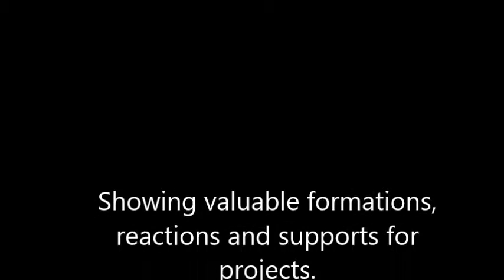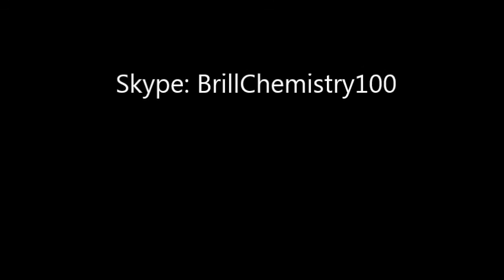Cinnolines Update 2017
Cinnolines

Valid and measurable information to help current and pending projects and teams (in-house and external).

A 2017 update in the synthesis of cinnoline is described within Dr. Wolfgang Brill’s current paper entitled “Cinnolines further work”.

Showing valuable formations, reactions and supports for projects.

Kindly reference the updated information regarding Cinnolines within your thesis, other documentation or project upon submission of work.  Thank you.

For a further private consultation as to how cinnoline can be highly beneficial to your current and pending project(s) / teams, please contact Dr. Wolfgang Brill.

ALL consultations are via Skype and P2P (Person to Person).

Recommended reading:
Cinnolines further work.

If you are seeking a multi-lingual, personable, highly knowledgeable and reputable Chemistry Scientist as a Guest Speaker, or, for private and confidential discussions and collaborations with your current and pending project(s) and team(s) on Cinnolines, please do not hesitate to contact Dr. Wolfgang Brill via:
Skype:  BrillChemistry100

Looking forward to speaking with you.

Dr. Wolfgang K.-D. Brill
Chemistry Scientist, Auditor, Quality Management